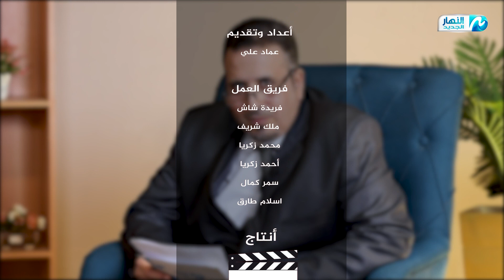سن المراهقة و التغيرات التي تطرق باب المراهق في هذا السن